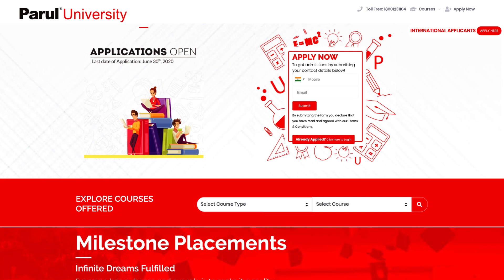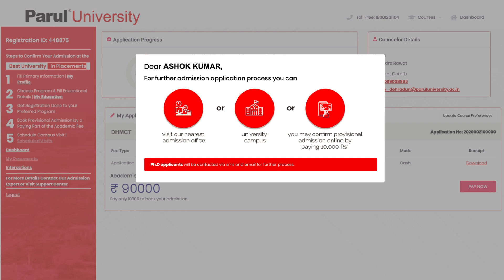Simple online admissions at PU (Hindi Version)